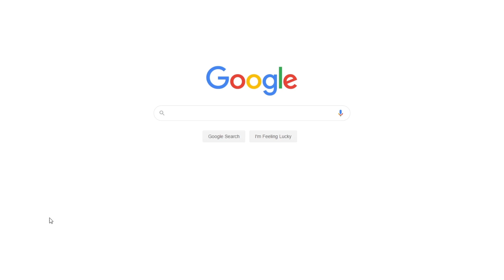Size 6: The Western Women's Harem’ | Free Essay Example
📝 Size 6 is a sarcastic article Fatema employs in explaining how she wanted to purchase a size 6 skirt from a U.S saleslady, contrary to the veils their culture restricts.

📑 Paper type: Essay
📖 Pages: 2
🔠 Words: 587
📚 Subjects: Literature, World Literature
⚙️ Language: 🇺🇸 English